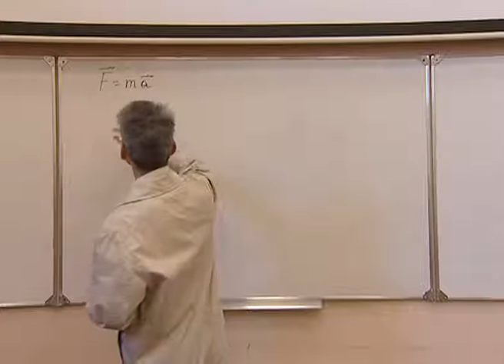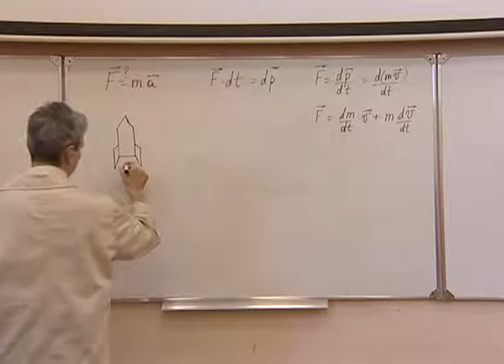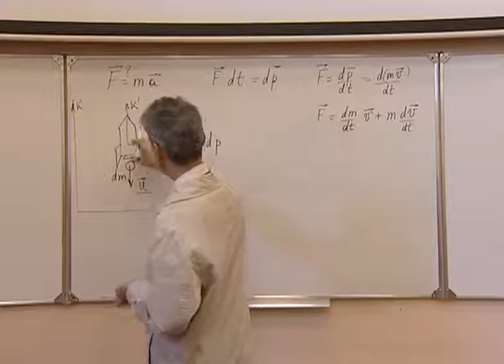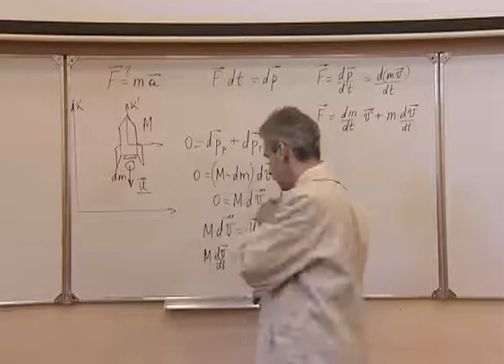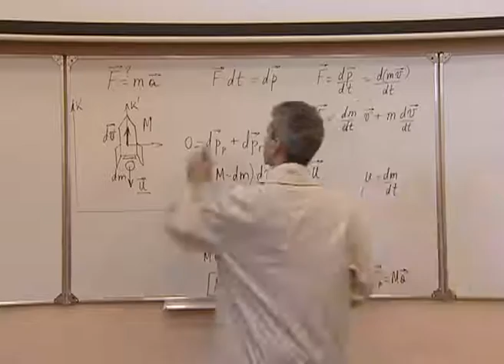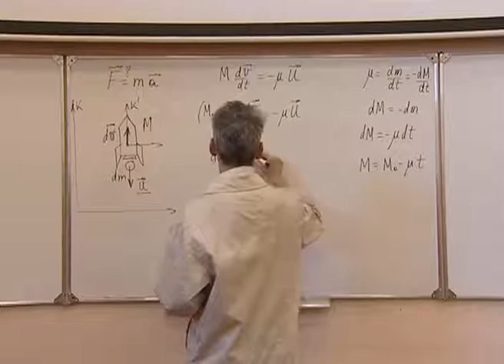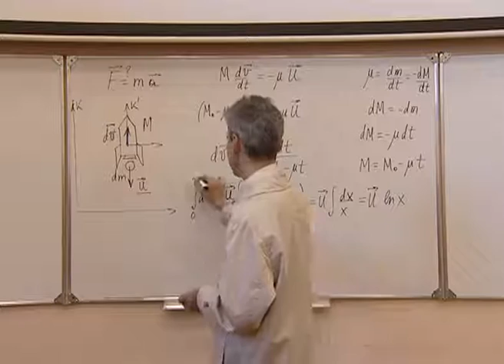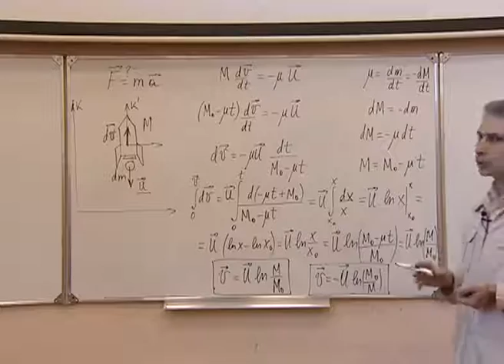Механика. Л 8.1. Уравнение Мещерского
Уравнение Мещерского